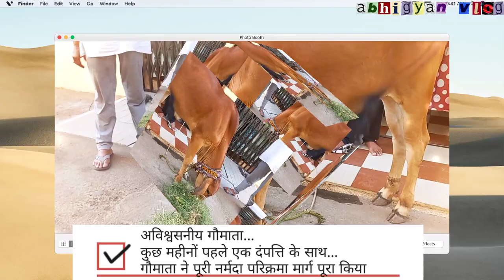4000 किलोमीटर पैदल यात्रा । धन्य हो गौमाता । माँ नर्मदा परिक्रमा गौमाता ने अपनी यात्रा पैदल पूरी की.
4000 किलोमीटर पैदल यात्रा । धन्य हो गौमाता । माँ नर्मदा परिक्रमा गौमाता ने अपनी यात्रा पैदल पूरी की.

नमस्कार दोस्तों,
स्वागत हैं आपका हमारे YouTube Channel - AbhiGyanVlog और मैं आपका दोस्त अभिनंदन गौर.___________

4000 किलोमीटर पैदल यात्रा । धन्य हो गौमाता । माँ नर्मदा परिक्रमा गौमाता ने अपनी यात्रा पैदल पूरी की.

_____________________________________ _________ आप सभी का बहुत बहुत धन्यवाद हमेशा मुस्कुराते रहिये. जय हिंद - वन्दे मातरम्🙏💕 ________
Follow me
1. YouTube Channel_ AbbiGyan Blog ___
2. YouTube - AbhiGyan AMCE ____
3. YouTube Channel_ Piya bhi abc123 ____
4. Face book page - Arth Metic Computer Education ____
5. Instagram – AbhiGyan AMCE ____
6. Twitter – AbhiGyan AMCE ____
7. Telegram – AbhiGyan AMCE ____
नमस्ते मैं आपको अर्थ मेटिक कम्प्यूटर एजुकेशन संस्थान !!पहल एक नए परिवर्तन के!! YouTube channel _ AbhiGyan vlog को पंसद करने की आशा करते हैं. बहुत बहुत धन्यवाद.

हमेशा मुस्कुराते रहिये... जय हिंद - वन्दे मातरम् 🙏💕.

____________हमेशा मुस्कुराते रहिये... बहुत बहुत धन्यवाद🙏💕_______

Abhinandan gour
Youtube Channel_ Abhi Gyan vlog

_________ Thanks You... for Watching this video... Jai Hind. ________

AbhiGyan vlog
Piyabhi abc123
Abhigyan amce
abhinandan gour

अर्थ मेटिक कम्प्यूटर परिवार मदद के लिए हमेशा तैयार । Help all people's  । Food's & Dresses 4 people.

_________:)_________ बहुत बहुत धन्यवाद💐___ विडिओ देखने के लिए______ जय हिंद_______